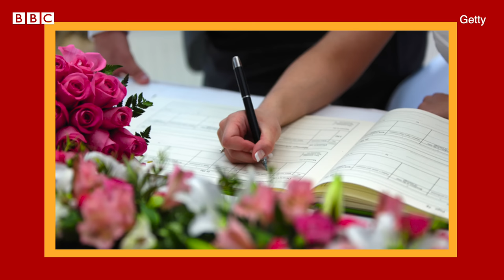Hindu Marriage Act 1955: हिंदू मैरिज एक्ट क्या है और शादी को लेकर क्या है कानून? (BBC Hindi)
भारत में यूनिफॉर्म सिविल कोड नहीं है. मतलब कोई भी एक कानून हर धर्म पर लागू नहीं होता. यही वजह है कि भारत में शादी को लेकर कानून अलग-अलग हैं और तलाक को लेकर भी कानून अलग हैं. आज लीगल सहेली के इस एपिसोड में जानिए कि हिंदू मैरिज एक्ट 1955 क्या है? जानकारी दे रही हैं वकील सोनाली कडवासरा.

वीडियो: सदफ़ ख़ान
प्रोड्यूसर: सुशीला सिंह